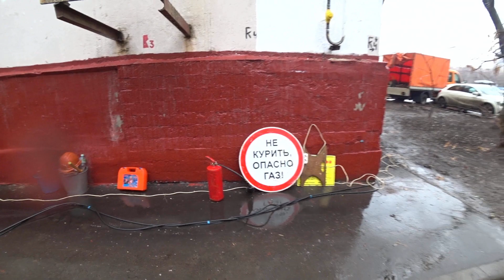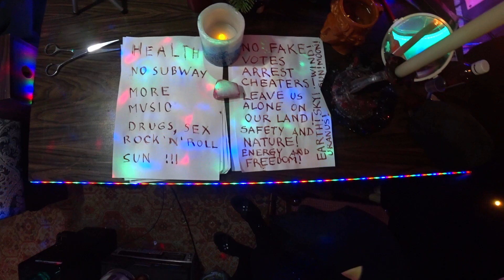Dmitry Ulyanov 8 2020-02-27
Работы около дома 8 по ул. Дм. Ульянова, Мосводоканал и Мосгаз; замена газовых труб в домах.